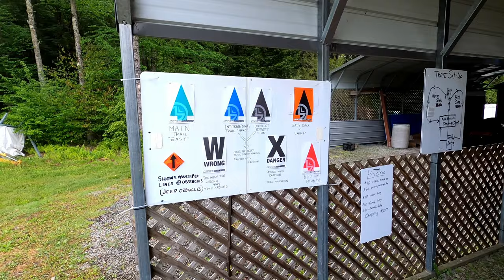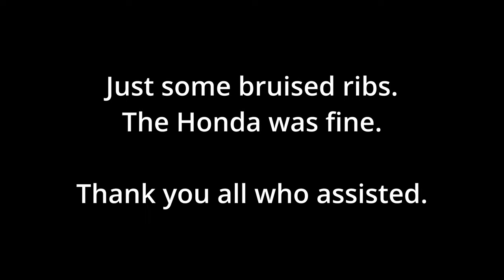Tar Hollow ATV Ride Review 2023, Hancock, NY - Camping, Riding, Food and More!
Product highlight

 Refuel GoPro 7 Battery Pack/Case:

 GoPro 7 Black camera:

00:00 Introduction
00:17 Title Screen
00:59 Registration
01:41 Checked-In and Ready to Ride!
01:53 Food Shack
02:11 Amazing Trails
02:48 "Tall Steve"
03:44 Great Signage
04:14 Trail Variety
04:28 Family Camping weekend
05:20 Testimonials
05:54 Departure
06:17 Sponsors & Partners
06:30 Closing
06:48 Bloopers
Openroad Products: